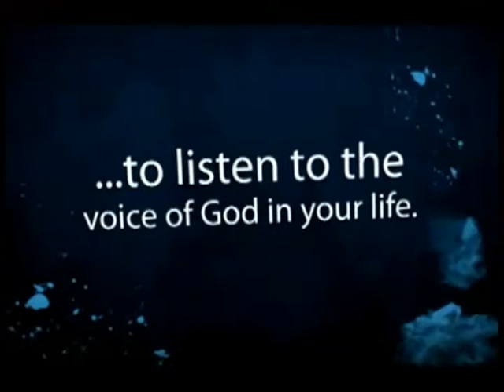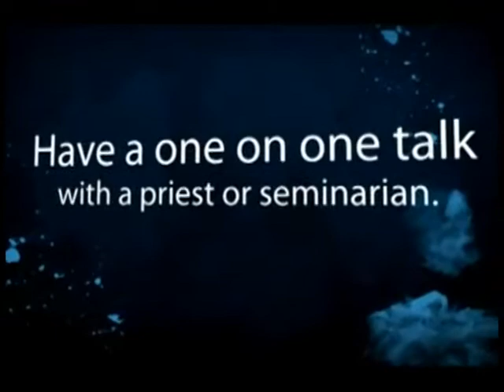Mens Discernment Retreat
The Men's Discernment Retreat is a retreat for men ages 18-35 who are seriously thinking about the priesthood. This retreat is an opportunity to set some time out in silence to listen to the voice of God in your life; listen to inspiring talks and guidance for discernment process; learn the tools of discernment, sharpen your discerning skills and have a one-on-one visit with a priest and seminarian. The Men's Discernment Retreat is held in St. Mary's Seminary in early January Thursday to Saturday. or call or email to